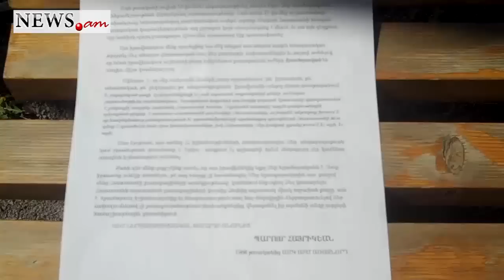Armenian opposition party hands over letter to president's staff